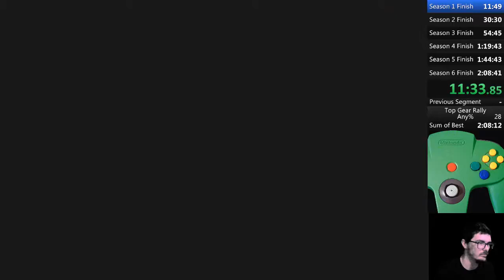Top Gear Rally any% 2:06:48